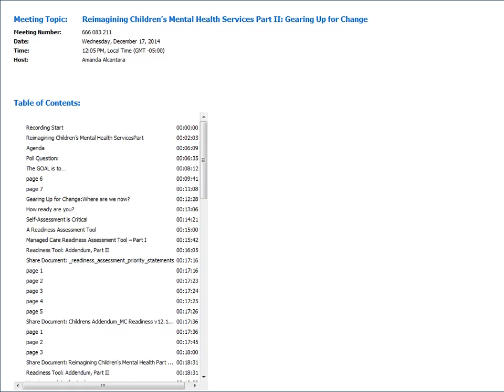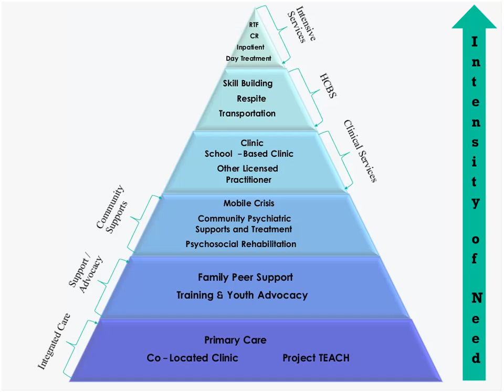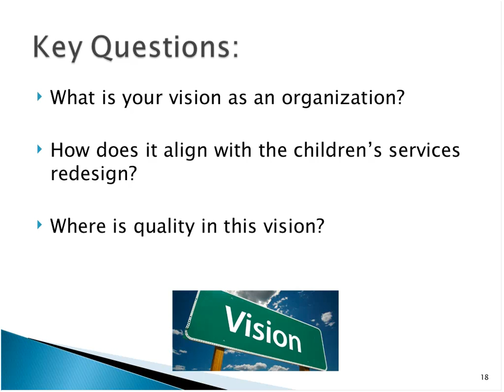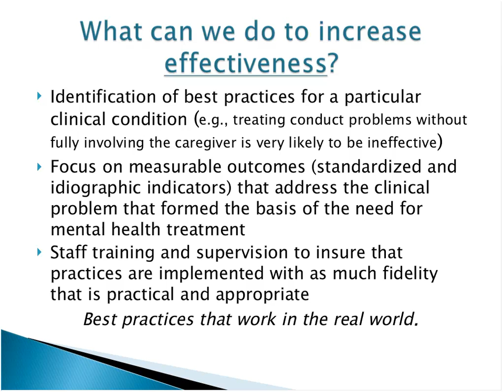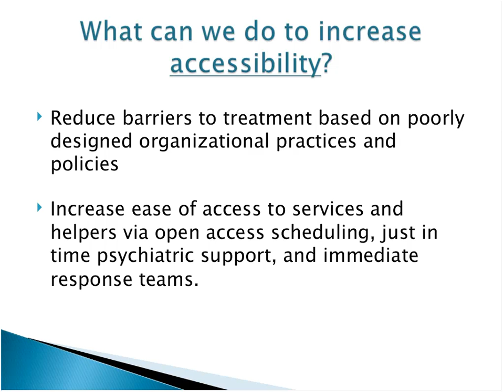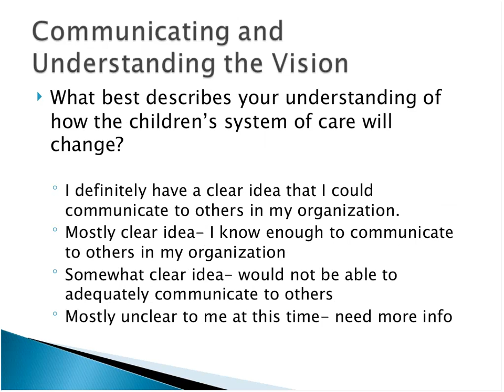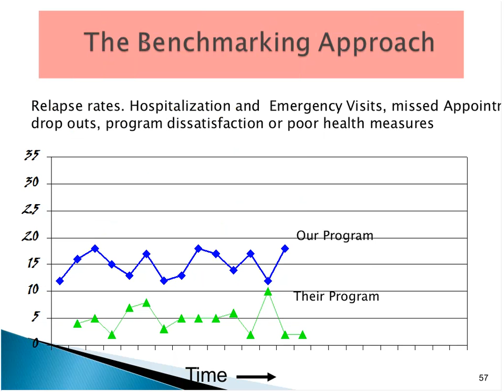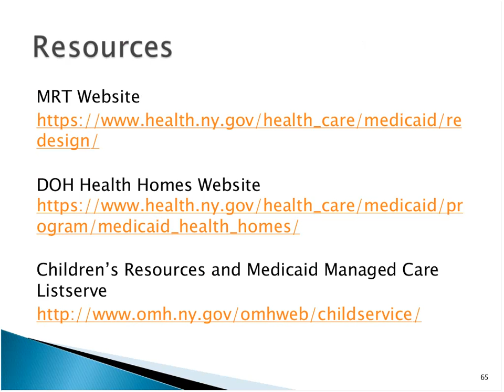12/17/14 Reimagining Children’s Mental Health Services Part II Gearing Up for Change